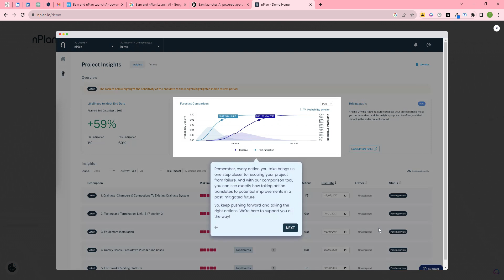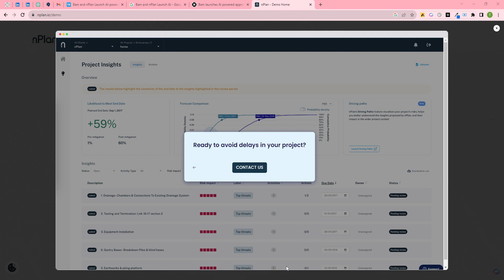Bam and nPlan Launch AI powered Risk Management Solution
We are thrilled to announce the groundbreaking collaboration between Bam and nPlan, bringing you an AI-powered risk management solution like never before. Get ready to revolutionize the way you approach risk in your projects!

With our state-of-the-art AI technology, we are empowering project managers, teams, and stakeholders to make smarter decisions, identify potential risks, and navigate complex challenges with confidence.

Say goodbye to traditional, time-consuming risk assessments. Our AI-powered solution harnesses the power of data and machine learning to provide real-time insights, predictive analysis, and proactive risk mitigation strategies.

Whether you're in construction, engineering, or any other project-based industry, this game-changing partnership between Bam and nPlan is designed to optimize project performance, enhance productivity, and ensure successful project delivery.

Don't miss out on this opportunity to stay ahead of the curve and drive your projects to new heights of success.

Together, let's build a world where challenges are met with confidence and success is the norm. Welcome to the era of AI-powered risk management with Bam and nPlan!